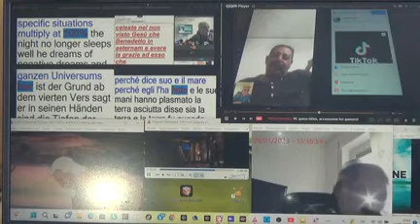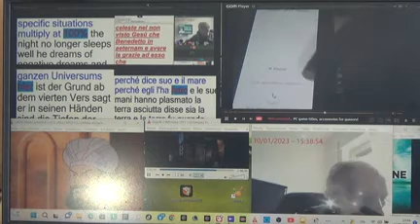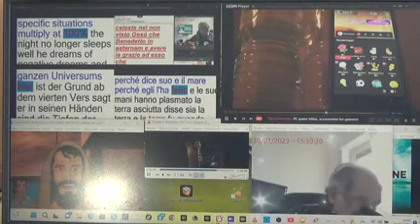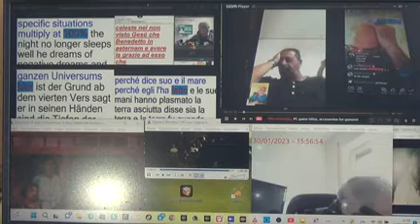56 LIVE A SCHERMO GRANDE MAH03074